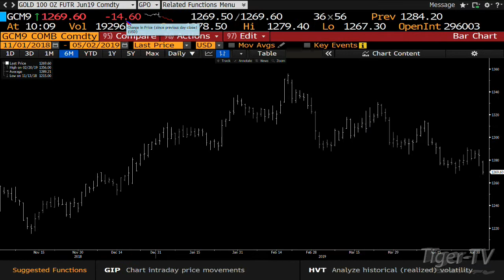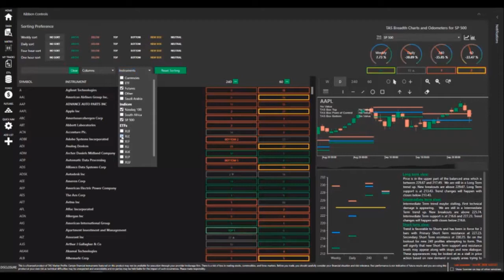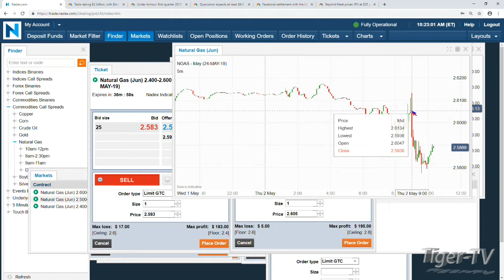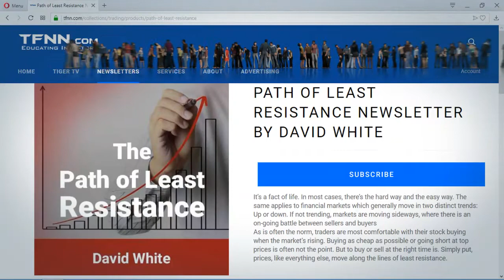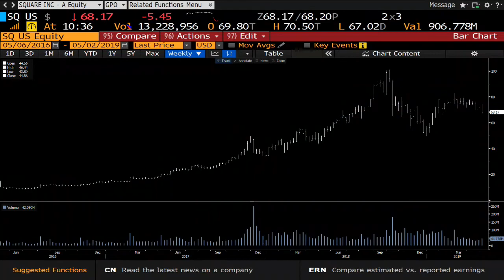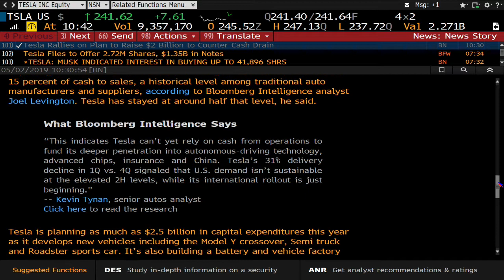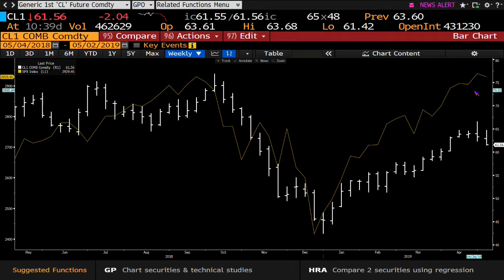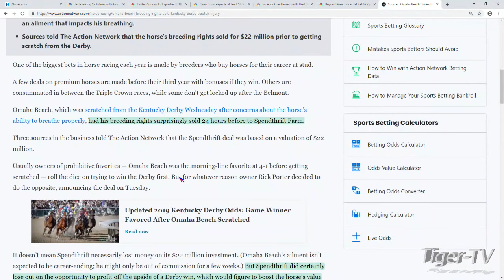May 2nd, Bull-Bear Trading Hour on TFNN - 2019